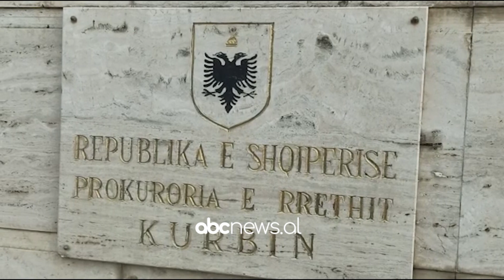Qëlloi me armë zjarri në selinë e PD në Kurbin, jepet masa e sigurisë për 53-vjeçarin | ABC News